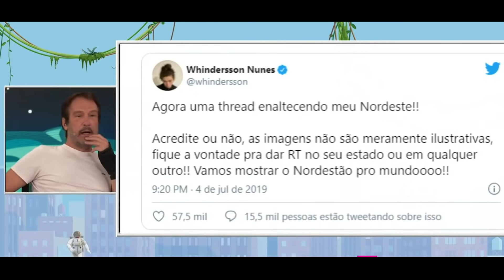MONARK REVELA COMO FELIPE NETO O FEZ PERDER PATROCINADOR! | Pânico 2020 - Ep. 336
Quem faz o Retrô (Insta): @omanauara_
Assista as entrevistas do vídeo na íntegra clicando nos links abaixo: